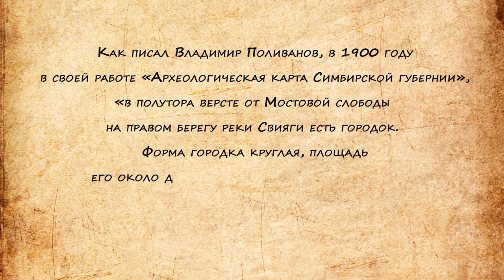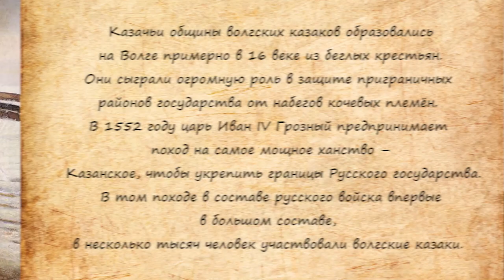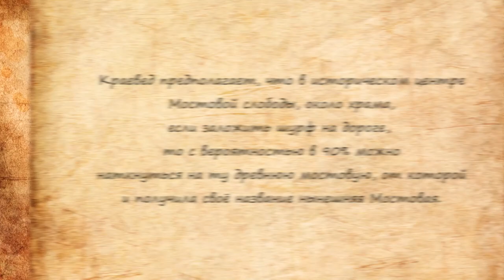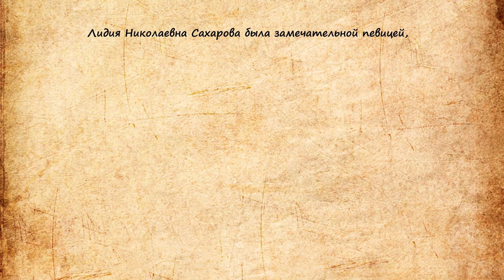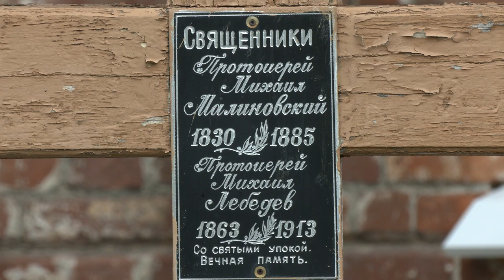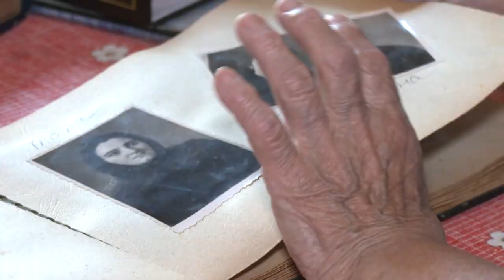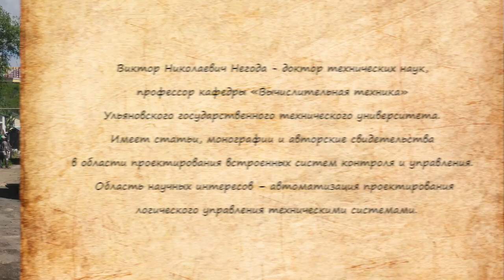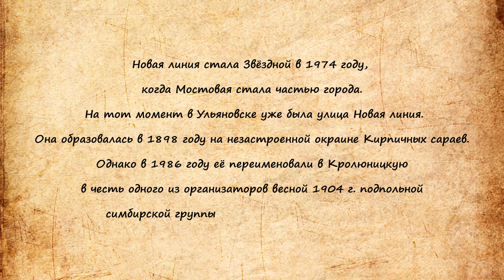Правда под грифом «секретно». Кто жил на территории Мостовой 9 веков назад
Мостовая сегодня – это микрорайон Ленинского района города Ульяновска, расположенный в его северо-западной части. Кто здесь жил девять веков назад, почему так назвали слободу, чем промышляли жители Мостовой слободы, чем интересна кирпичная кладка храма и почему мельница была Сахаровской - расскажем в большом выпуске программы «Правда под грифом «Секретно».